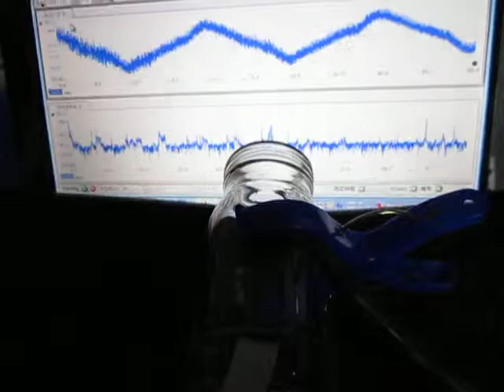超音波を利用した「表面弾性波の応用技術」 Ultrasonic-labo